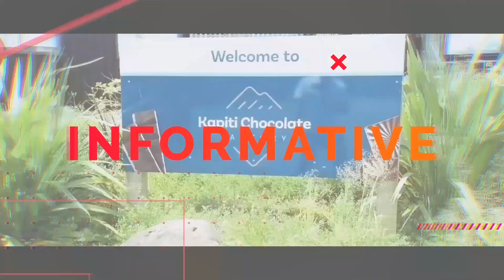അധിക ചിലവില്ലാതെ ഇത്രയും വിലയേറിയ (ഡ്രാഗൺ) ഫ്രൂട്ട് കൃഷി അതും മട്ടുപ്പാവിൽ l J's Passion World I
J’s Passion World is a channel for people who are passionate of gardening and loves terrace cultivation and still confused about how to start it in a proper way.

Thank u all my friends who watching and finding me here in youtube.

I am Jaicy, sharing my experiences in organic farming with you through my videos by explaining farming techniques of different kinds of vegetables and fruits by utilizing small spaces and sunlight effectively, also passionate in cooking and love travelling.

harvesting dragonfruits J's Passion World

അധിക ചിലവില്ലാതെ ഇത്രയും വിലയേറിയ (ഡ്രാഗൺ) ഫ്രൂട്ട് കൃഷി അതും മട്ടുപ്പാവിൽ#J's Passion World

fruit picking malayalam
,harvesting dragon fruits malayalam,
mattuppavile dragon fruit krishi
cultivation of dragon fruits malayalam
dragon fruit farming
dragon pazham
home garden